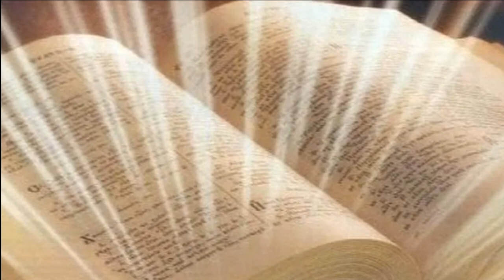Эдит Пиаф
Добрый день дорогие друзья. Сегодня я расскажу вам о том как по молитве проституток Бог вернул зрение ребёнку.
КАНАЛ НУЖДАЕТСЯ В ФИНАНСОВОЙ ПОДДЕРЖКЕ
Карта МИР 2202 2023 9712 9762
 Кошелек Ю Мани
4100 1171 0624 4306